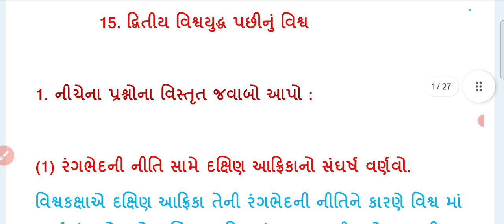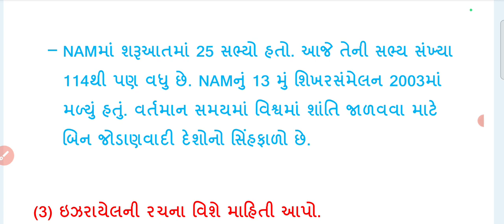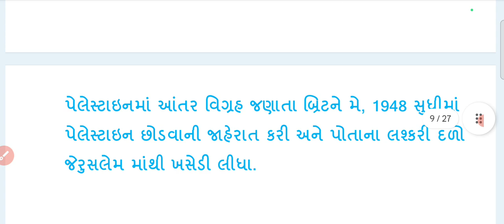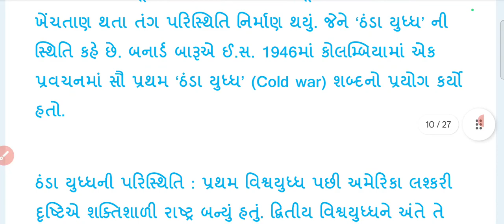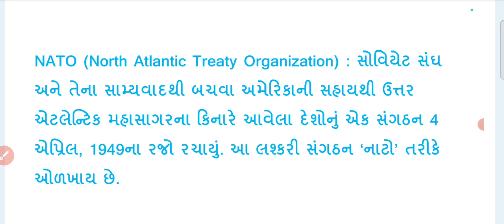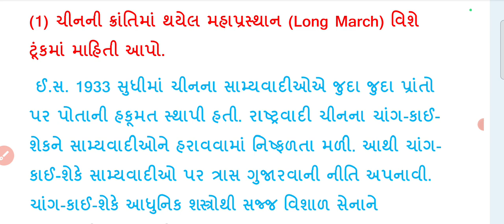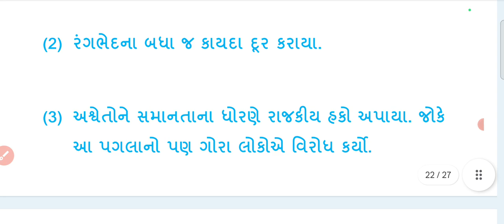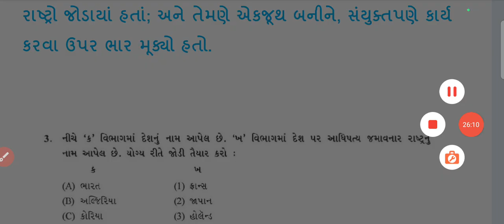std 12 itihas chapter 15 swadhyay/std 12 history ch 15 swadhyay solution/dhoran 12 itihas ch 15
🔶ધોરણ 7

🔶ધોરણ 8

🔶Std 9

🔶ધોરણ 10